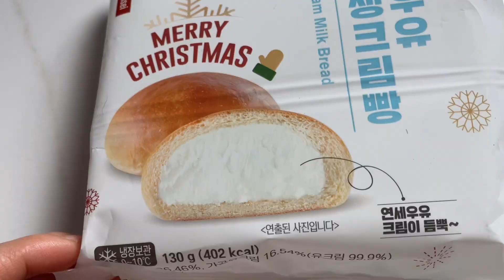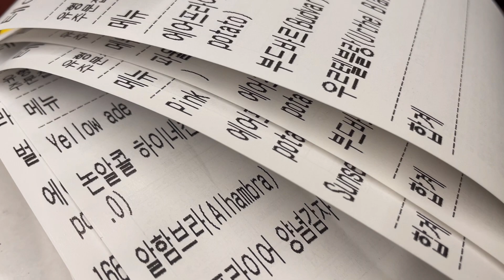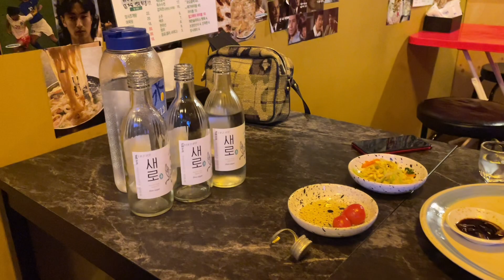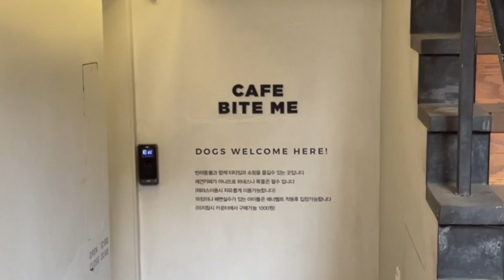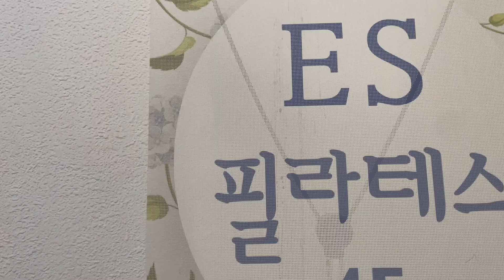[일상 Vlog] 너무 별거 없는 일주일 브이로그 | 집에서 강아지 수제간식 소간 말리기 | CU연세우유빵 | 필라테스 개인수업 | 강아지 타코 브이로그 | 새로소주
안녕하세요 타코누나들입니다.
한주간 라르고템포가 바빴어서 영상을 많이 못 찍은게
너무 티 나는 브이로그 들고 주섬주섬 왔어요 :)

많은 사랑을 주신 라템의 영업 브이로그도 해보고싶고
컨텐츠 아이디어는 많은데 시간은 없어서 아쉬워요 ㅠ

갑자기 또 오늘부터 추워졌네요..? 다들 감기 조심하시고,

1080*60P , CC on~